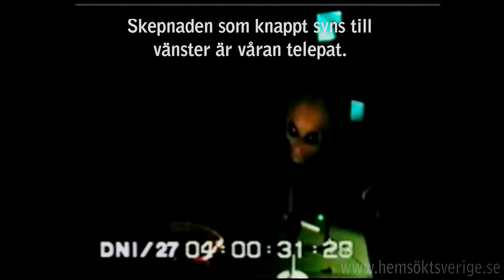5 Utomjordingar fångade på film!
Gillar du Creepypasta, rysare eller spökerier? Intervjun med utomjordingen: